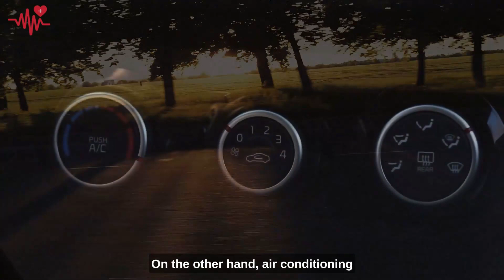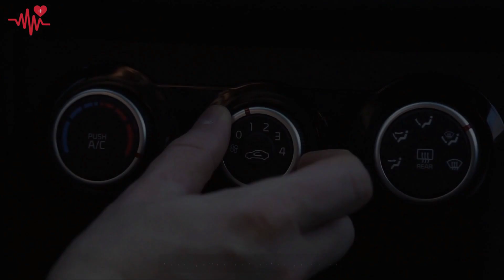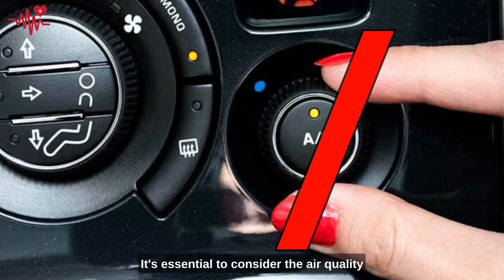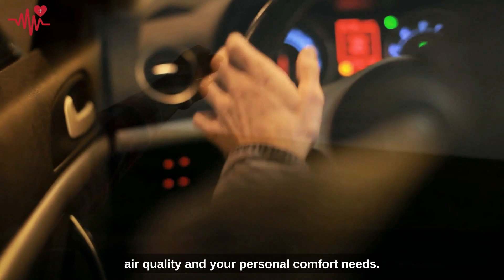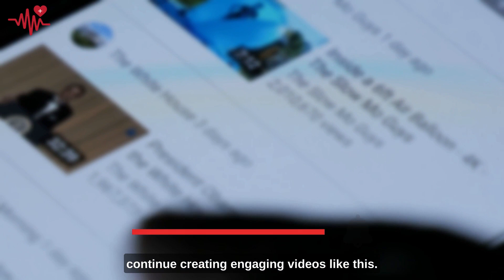🌬️ SHOWDOWN: AC vs. WINDOWS DOWN for MAX Comfort & Fresh Air! You NEED to See This!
🌬️ AC vs. Windows Down: The Ultimate Showdown for Fresh Air and Comfort! 🚗🌞

In this exciting video, we dive into the age-old debate between using the air conditioning (AC) or rolling down the car windows for a breath of fresh air while driving. 😎🌬️

Join us as we explore the pros and cons of each option and uncover the truth about which one reigns supreme in terms of comfort, energy efficiency, and overall driving experience. 🚘💨

💨 AC Advantages:

Instant cooling sensation ❄️
Controlled temperature for personalized comfort 🌡️
Filtered and purified air for improved air quality 🌬️🧼
🌞 Windows Down Benefits:

Connection with the outside environment and nature 🌳
Increased airflow and ventilation 🌬️
Enhanced sensory experience and open-air feeling 🌞🌬️
Discover the factors that may influence your choice, such as weather conditions, fuel efficiency, road noise, and personal preferences. 🌤️🚙

Help us reach our goal of 1 billion views by sharing this video with your friends and family. Let's settle the AC vs. Windows Down debate once and for all! 🌍🚀

Join the conversation in the comments below and let us know your preference: AC or Windows Down? Share your experiences and tag your friends to get their input too! Together, we'll uncover the ultimate winner in this epic showdown! 🏆🌬️